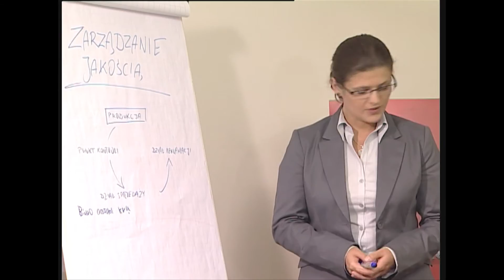Jak wywrzeć dobre wrażenie na innych 2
FILM SZKOLENIOWY:

Wytwórnia Filmów Szkoleniowych SYNERGIA

Fragment szkolenia w formie filmu, pełna wersja do nabycia w naszym sklepie internetowym